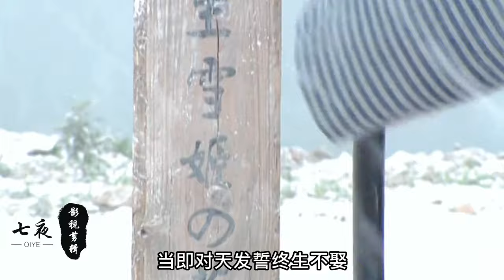柳生但马守带人追杀段天涯，杀神一刀斩VS幻剑剑法！